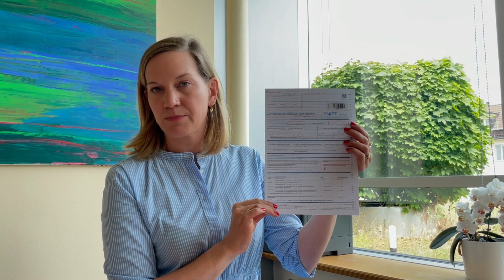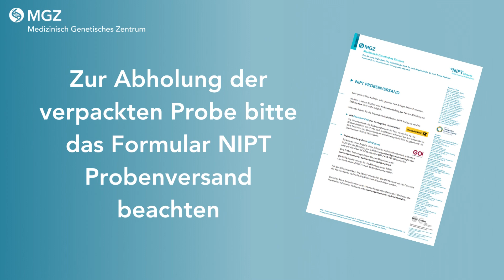NIPT - Ablauf & praktische Hinweise für Ärzte